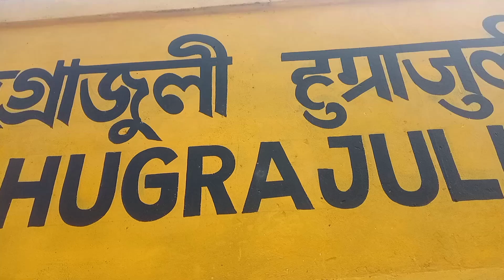Hugrajuli railway station 💯🙏 plz like my video ,🙏🙏